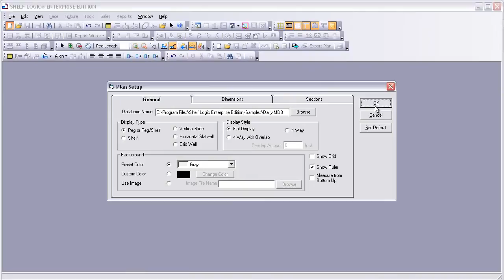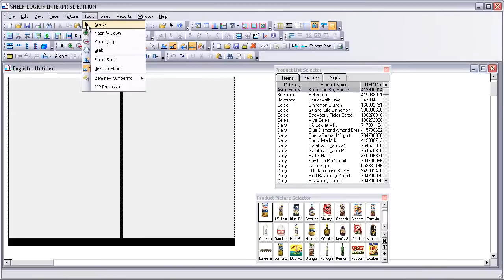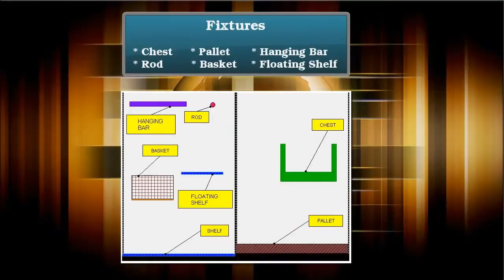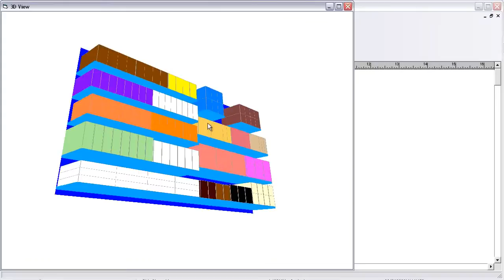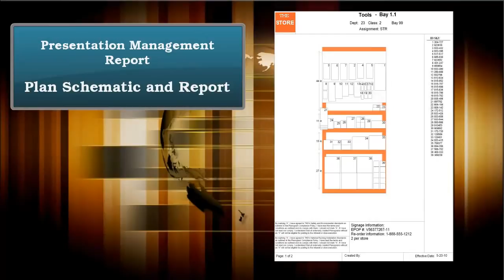Enterprise Edition Planogram Software | Shelf Logic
This comprehensive video demonstrates the operations and capabilities of the Shelf Logic Enterprise Edition planogram software. We take you through the major features of the Enterprise planogram so you can see how our retail and category management solutions will benefit your company.

to see the power of our Enterprise Edition, as well as our other breakthrough planogram products.